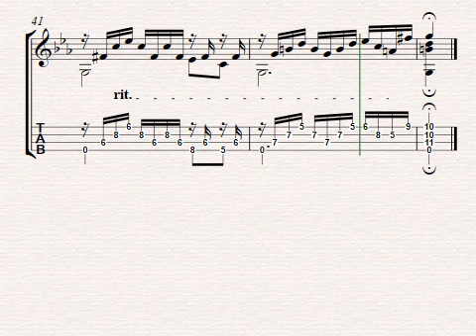Prelude in C minor BVW 999 - Arranged for ukulele by Colin R Tribe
The Prelude in C Minor, BWV 999, is, according to its only extant 18th-century manuscript, a composition for lute by Johann Sebastian Bach. In the manuscript, conserved as Fascicle 19 of Mus.ms. Bach P 804 at the Berlin State Library, Johann Peter Kellner wrote the piece down in keyboard notation. The time of origin of the work is not known: possibly Bach composed it in his Köthen period, that is, between 1717 and 1723, or the early years of his ensuing Leipzig period. Kellner's copy was produced after 1727, but before Bach's death in 1750. In the 19th century, it was adopted as No. 3 in the keyboard collection Twelve Little Preludes.

It was played this morning on BBC Radio 3 in recognition of the birthday (30th June) of the emergency telephone call system which has lately being getting some criticism.

 On 30 June 1937, London's new emergency telephone line was unveiled. A notice in the Evening News advised the public how to use it.

"Only dial 999... if the matter is urgent; if, for instance, the man in the flat next to yours is murdering his wife or you have seen a heavily masked cat burglar peering round the stack pipe of the local bank building.

"If the matter is less urgent, if you have merely lost little Towser or a lorry has come to rest in your front garden, just call up the local police."

A week later, on 7 July 1937, the press reported the first arrest after a 999 call.

John Stanley Beard was woken in the early hours of the morning by a noise underneath his bedroom window in the affluent neighbourhood of Hampstead, north London.

The architect told Marylebone Police Court that he looked out and saw a man's foot.

He shouted at the man who, on hearing Mr Beard's voice, ran off down the garden path, jumped over some railings and headed towards Primrose Hill.

Meanwhile, Mr Beard's wife - referred to in reports only as Mrs Beard - dialled 999.

In less than five minutes, 24-year-old labourer Thomas Duffy had been arrested. He was later charged with an attempted break-in with intent to steal.

In a public relations coup for the new service, the Times reported that Mr Beard told the court that he was pleased to see that his tax money was being put to good use.

"My wife made use of the new signal which we were instructed to use yesterday on the telephone, and as a result of using that signal almost instantaneous connection was made with the police station, and in less than five minutes this man was arrested," he said.

"It struck me, as a householder and fairly large taxpayer, that we are getting something for our money, and I was very much impressed by it."